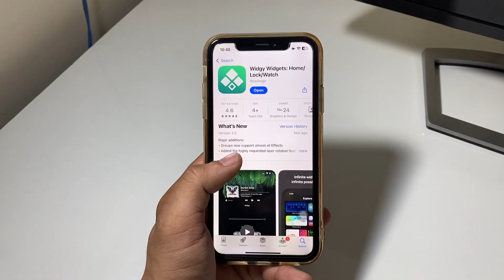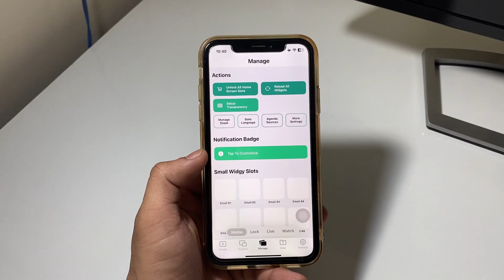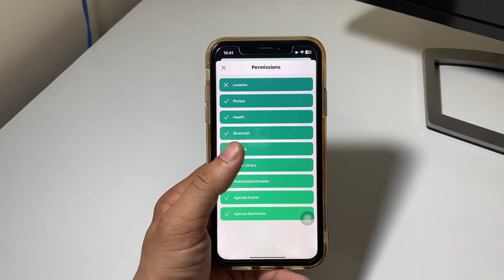iOS 17 New Amazing Features - Enable Now any iPhone